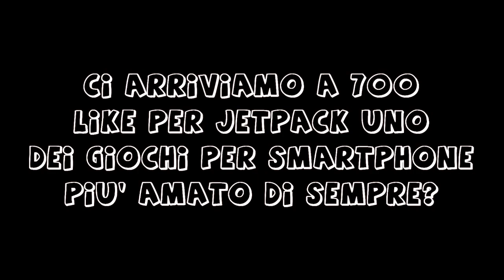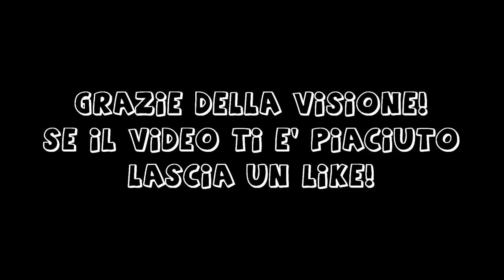GIochi per smartphone Ep.1 - JETPACK JOYRIDE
LINK UTILI:
► KIK: MarcyYT
► Server ts messo a disposizione da TeamSpeakItalia (YAVU)